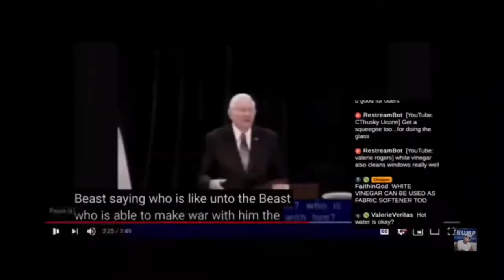NYC Mayor Watermelon Seeds Adams apologized for being better than Cracker Colleagues 2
I knew Mayor Eric Adams would deserve & earn my nickname for him Watermelon Seeds.  Here we have a video clip of him using a "White" racial slur in a black supremacist context. He was speaking to blacks in Harlem where he could just be himself , express how he truly feels.

Imagine if this was a White Mayor saying this about blacks using the "n-word". .. That White Mayor would be asked to resign, & he would be labeled a racist white supremacist. All Eric Adams had to do was apologize , & a video clip would not define who he is yet we have had people fired from their jobs over a tweet of facebook post over 10 years ago

CashAp- $Axetruth

Also live shows are broadcast on
The Foxhole, Dlive , Rumble,  Odysee, Twitch, Facebook  and partical shows on Youtube channel Axe Truth

YOU CAN BUY AXE TRUTH GEAR

Shop.Axetruth.com

I am strictly FRIEND/Fan funded if anyone would like to donate it's very much appreciated

Telegam - Axetruth1 & Axetruth

NOTE: any action by youtube.com (or other media or internet firms) to negatively impact the production of this video will be interpreted as a violation of 18 USC 242 and 42 USC 1983, 84, 85, and we reserve the right to file civil and criminal legal action against youtube.com and its affiliates for attempting to suppress this "free speech"; and will also be construed as "conspirac